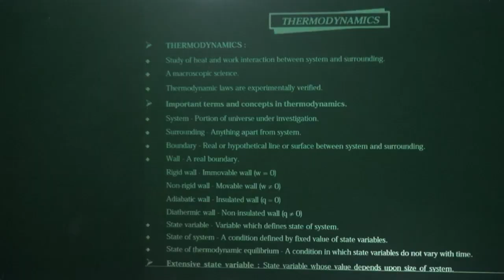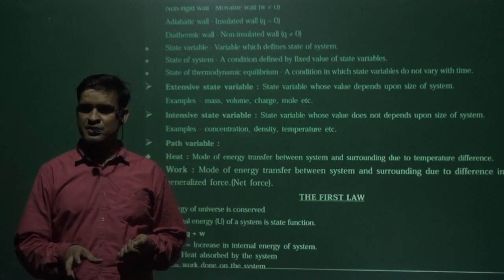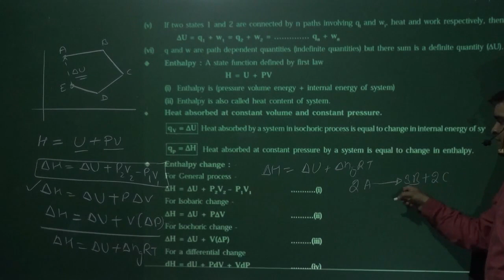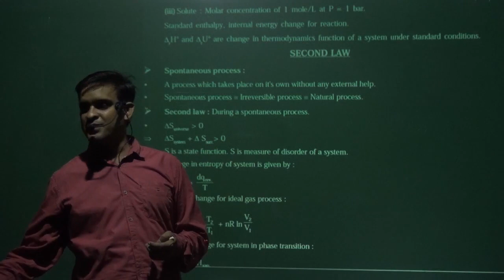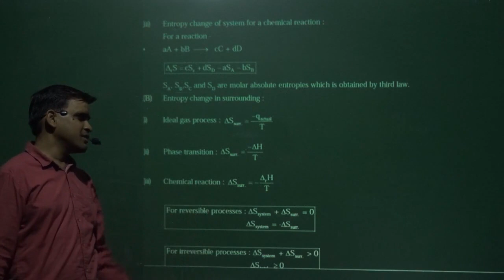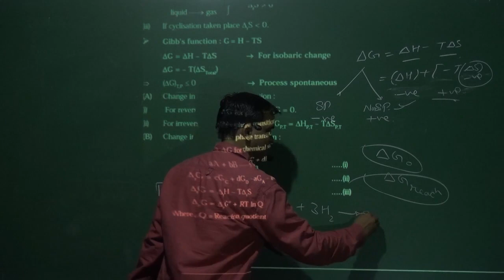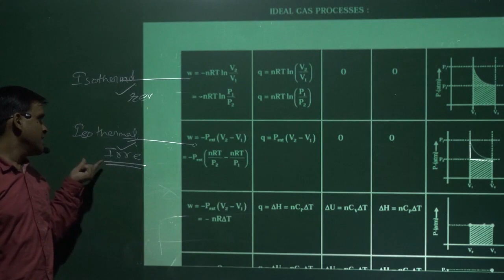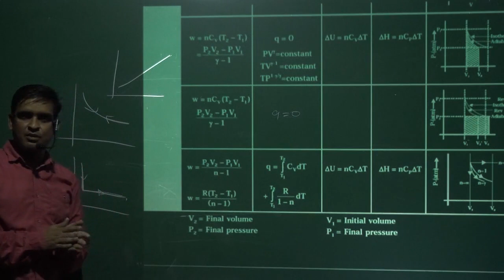QUICK REVISION OF THERMODYNAMIC